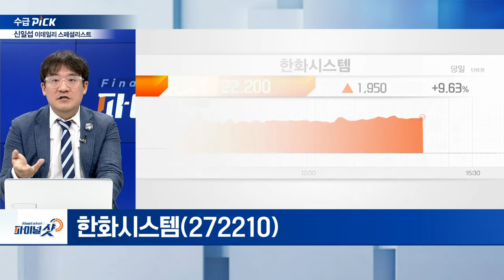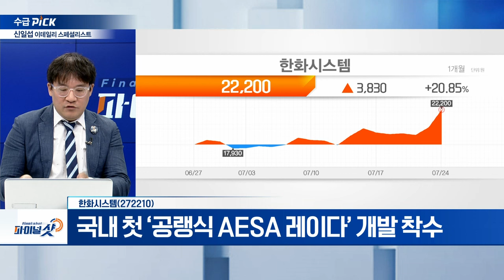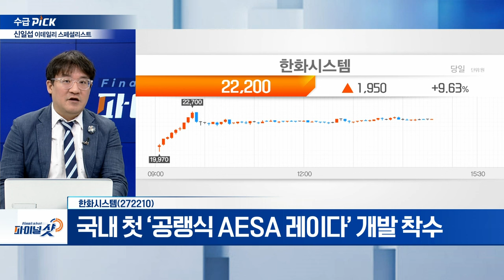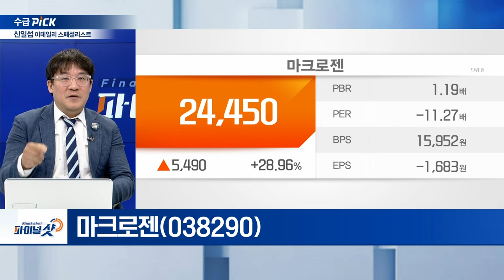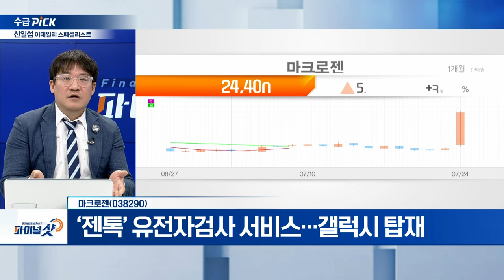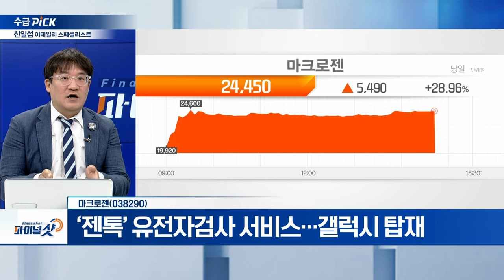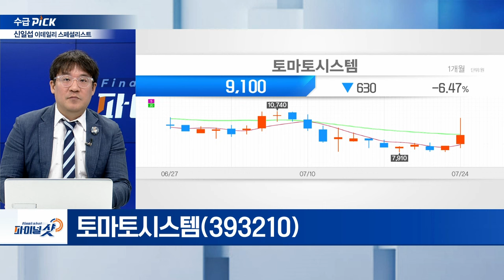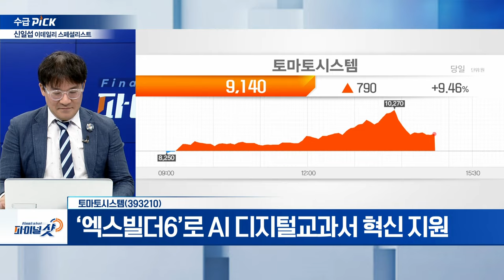한화시스템, 마크로젠, 토마토시스템 | Final Shot (20240724)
- 국내 첫 ‘공랭식 AESA 레이다’ 개발 착수
- 정부, 국내 방위산업체 국산화 추진

마크로젠(038290)
- ‘젠톡’ 유전자검사 서비스... 갤럭시 탑재
- 보건복지부 DTC 유전자 검사 규제 완화

토마토시스템(393210)
- ‘엑스빌더6’로 AI 디지털교과서 혁신 지원
- 국민체육진흥공단에 '엑스빌더6' 공급